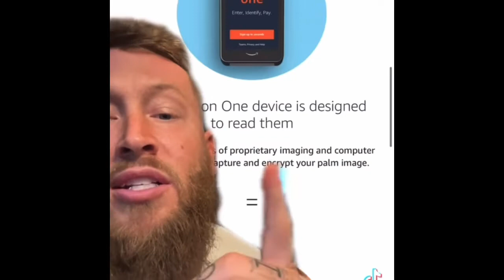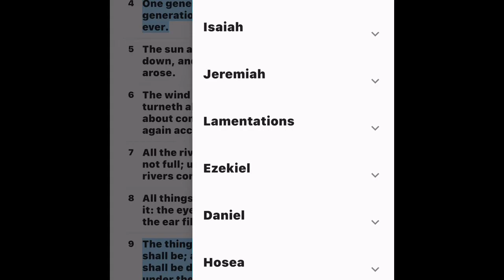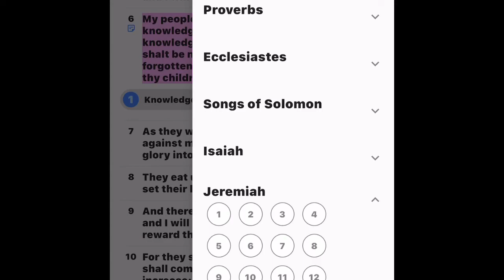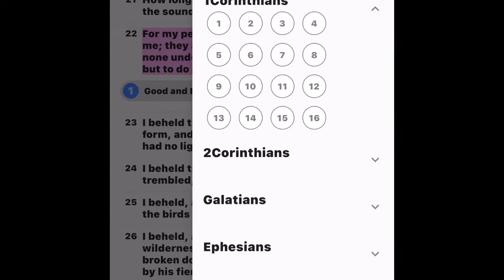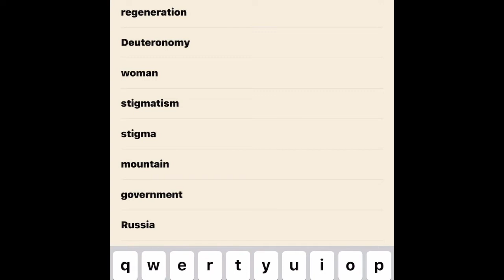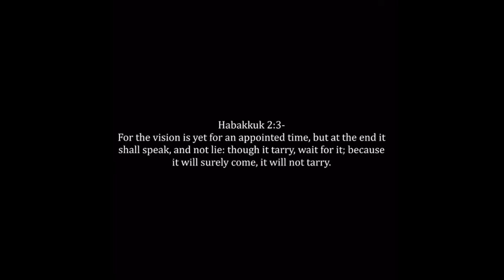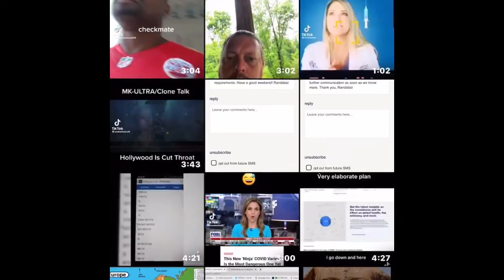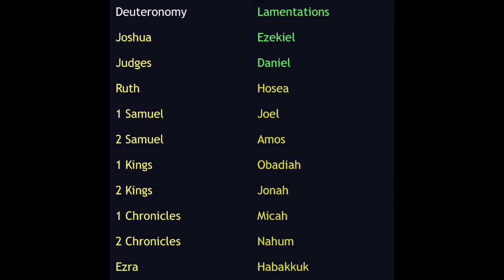The Apostles of GMS Told YOU!!!! This is it we’re at the very end of this rulership!